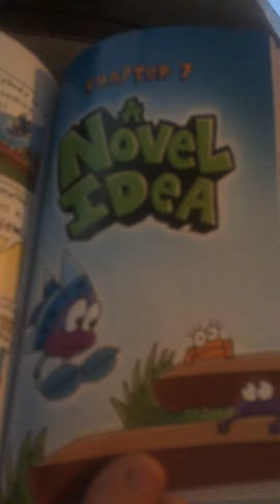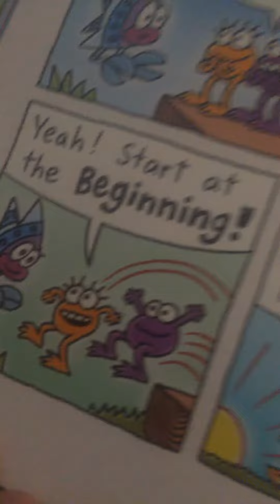Chapter 7: a novel idea